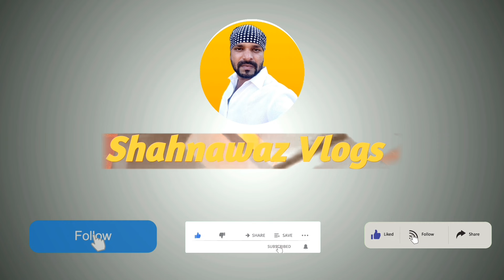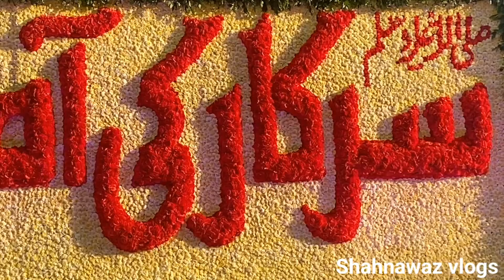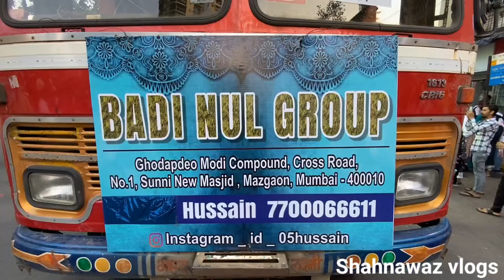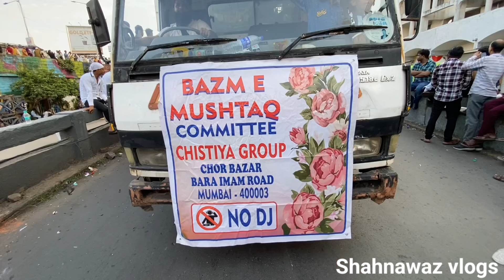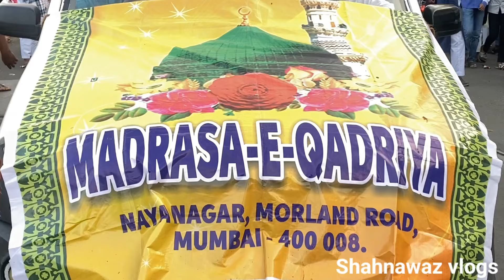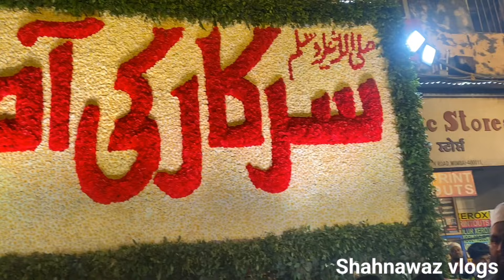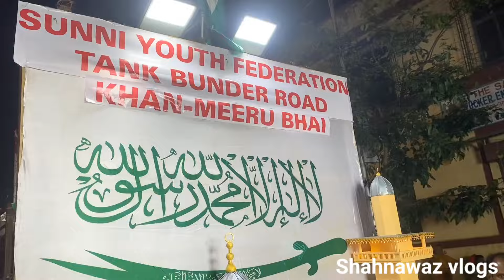mumbai में अमन और भाईचारा का सबूत jasne eid milad un nabi। eid milad un nabi ❤️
Your query
jasne eid
jasne eid mumbai
mumbai juloos 2024
mumbai juloos
jashne eid milad un nabi
jashne eid milad un nabi 2024
jashne eid milad un nabi in hindi
jasne eid miladun nabi
jasne eid miladunnabi kab hai
jashne eid milad un nabi banner
jashne eid milad nabi
jasne eid miladun nabi ka banner
jasne eid miladun nabi poster
jasne eid miladun nabi 2024
jashne eid milad
jashne eid milad un nabi calligraphy
jashn e eid
jashne eid milad un nabi png
eid milad un nabi banner
eid milad un nabi date
eid milad un nabi 2024 in india
eid milad un nabi flag
eid milad un nabi dp
eid milad un nabi 2024 date in india
eid milad un nabi status
eid milad un nabi shayari
eid milad un nabi naat
eid milad un nabi speech
eid milad un nabi 2025
Bara Rabi Ul Awal
bara rabi awal kab hai 2024
bara rabi ul awwal ke din naat lyrics
bara rabi ul awal 2024 date
bara rabi ul awwal 2024
bara rabi ul awal 2024
bara rabi ul awal kab hai
bara rabi awwal
bara rabi awal date
bara rabi awwal 2024
bara rabi ul awal naat lyrics
bara rabi awal naat
bara rabi awal ki naat
12 rabi ul awal 2024
12 rabi
12 rabiul awal
12 rabi ul awal 2024 date
12 rabi ul awal naat lyrics
12 rabi ul awal shayari
12 rabi ul awal naat lyrics in hindi
12 rabi ul awal 2024 date in india
12 rabi ul awal date
12 rabi ul awal 2023
12 rabi ul awwal 2024
12 rabi ul awal 2025
12 rabi ul awal naat
12 rabiul awal
12 rabi ul awal 2024 date
12 rabi ul awal naat lyrics
12 rabi ul awal shayari
12 rabi ul awal naat lyrics in hindi
12 rabi ul awal 2024 date in india
12 rabi ul awal date
12 rabi ul awal 2023
12 rabi ul awwal 2024
12 rabi ul awal 2025
12 rabi ul awal naat
12 rabi ul awal status
12 rabi ul kab hai
bara wafat
barawafat 2024 date
barawafat
barawafat 2024
barawafat kab hai
barawafat meaning
barawafat kab hai 2024
barawafat month
barawafat 2024 date in india
barawafat kya hai
barawafat ka mahina
barawafat 2023 date in india
barawafat festival 2024
barawafat
barawafat 2024
barawafat kab hai
barawafat meaning
barawafat month
barawafat kya hai
barawafat ka mahina
barawafat festival 2024
barawafat meaning in hindi
barawafat 2025
juloos eid
juloos eid milad un nabi
what does eid celebrate
why shia celebrate eid e mubahila
which eid is today
what is eid e miladunnabi
que es eid al adha
juloos e mohammadi
juloos eid milad un
eid milad un nabi juloos mumbai
jashne eid milad un nabi juloos
why is eide milad celebrated
which countries celebrate eid milad
un nabi
is it ok to celebrate eid milad un
nabi
juloos milad

Shahnawaz vlogs
Shahnawaz vlog
Shahnawaz blogs
Shahnawaz blog
Shahnawazvlogs18
Sahnawaz blog
Sahnawaz vlog
Sahnawaz vlogs
sahnawaz blogs
Shahnawaz block
Shahnawaz ka video
Dargah Vlogs
Shah nawaz
nawaz
snwz
Snwz